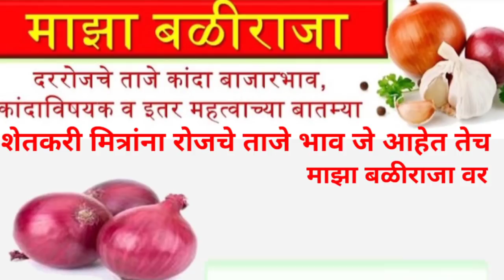ओतूर कांदा लिलाव !कांदा बाजार भाव आजचेlप्याज भाव आज काlKanda bajar bhav today livel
lKanda bajar bhav today livel

online, onion, onion market, lasalgaon, शेतकरी असाल
तर नक्की सबस्क्राईब करा,माझा बळीराजा,